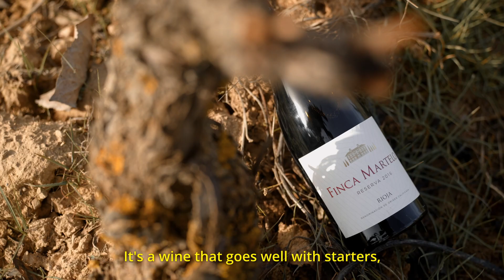New Finca Martelo 2016, inspired by Rioja Alavesa